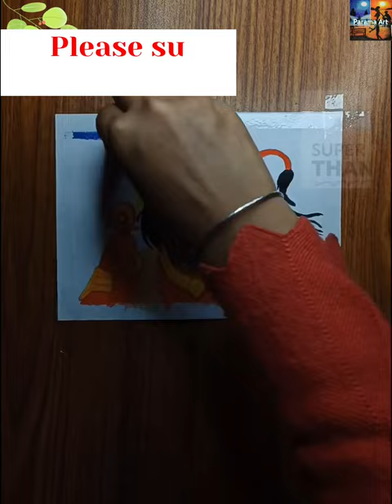Part2 | Lord Hanuman Ji Ki Chitra